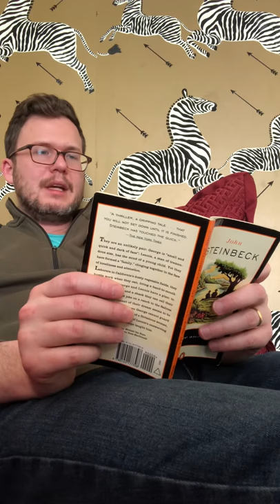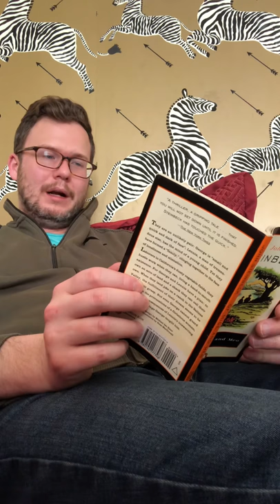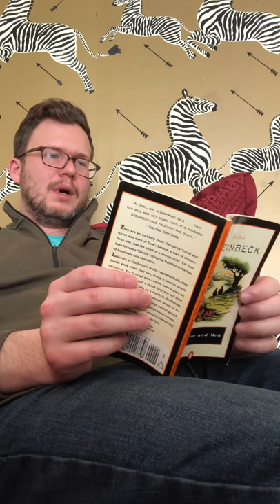Chapter 2 Part 2/3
A guided reading and analysis to help you with your questions on chapter two in Of Mice and Men part 2 of 3.